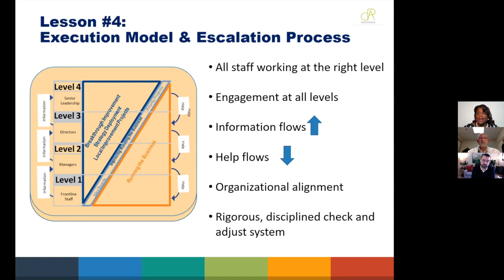Healthcare Transformation: Execution Model & Escalation Process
By Debbie Barnard, Andre DeMerchant and Paul St George